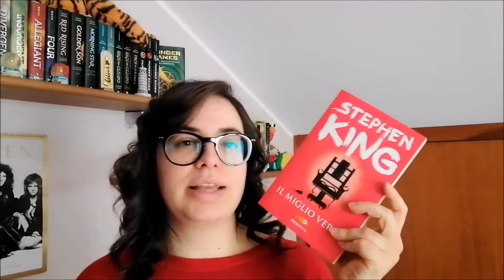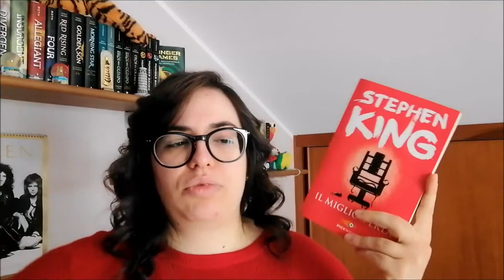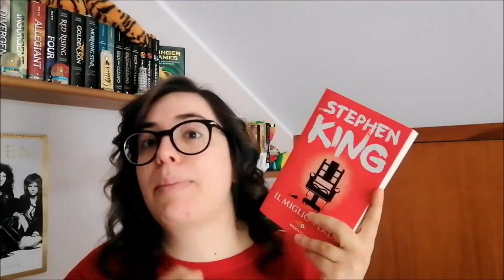RECENSIONE FLASH | IL MIGLIO VERDE //A book shadow\\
Intro 0:00
Recensione 0:10
Outro 5:14